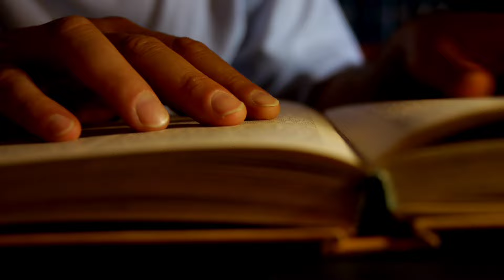Pachabdi Gazi का अखरी शिकार जो एक 12 Feet ka आदमख़ोर बाघ था । Part 3 । Facts Phylum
Mystery of Sunderbans Greatest Man Eating tiger hunter - Pachabdi Gazi। Facts Phylum

1. Sunderban Tiger story in Hindi
2. Man Eating Tiger of sunderban
3. Sunderban documentary
4. Sunderban man Eaters story
5. Sunderban documentary
6. Sundarban tiger documentary
7. Sunderban man Eating Tiger nat Geo Wild
8. Facts Phylum
9. Man Eating Tiger story in Hindi
10. Shikari kahani
11. Adamkhor Bagh
12. Hunting stories
13. Pachabdi gazi hunter
14. Jim Corbett man Eating Tiger
14. Champawat man Eating Tiger
15. Man Eating Tiger of kumaon
16. Man Eating Tiger Hunting
17. Sundarban man Eating Tiger
18. Sundarban tiger attack
19. Sundarban tiger attack video
20. Facts Phylum Tiger